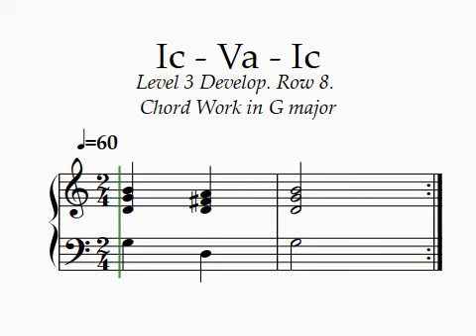G major Ic -Va-Ic 60 bpm. Level 3 Develop. TQ Piano